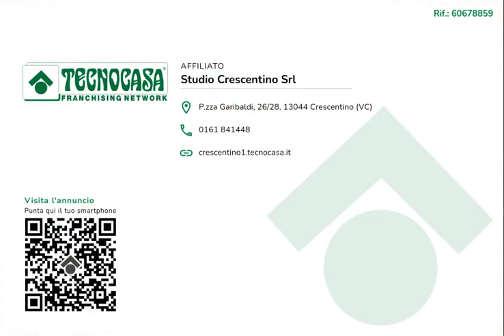Casa indipendente in Vicolo Badia, Fontanetto Po VC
Posizione strategica a soli 28 minuti da Chivasso, 27 minuti da Casale Monferrato e 26 minuti da Vercelli. Paese servito anche dalla stazione ferroviaria con la linea Chivasso-Casale.

Casa indipendente libera su 4 lati con ottima esposizione al sole con giardino fronte e ingresso carraio cementato nel 2021 e cortile con capannone 230 mq circa. Lo spazio esterno è di circa 1500 mq che grazie al doppio ingresso carraio (uno per mezzi pesanti) rende lo spazio perfetto anche per depositi di aziende agricole o camion.

L'immobile ha accesso al piano terra tramite porta blindata con cucina abitabile con annessa cantina, soggiorno ampio con accogliente termo-camino a legna (marca 'Vulcano') collegato con l'impianto dei termosifoni e anche con l'acqua sanitaia.

Sempre al piano terra è presente una prima camera da letto matrimoniale, utilizzabile anche come sala da pranzo per chi volesse mantenere la zona notte al piano primo (raggiungibile con scala) che già ospita 3 camere da letto matrimoniali con uscita sul balcone che si sviluppa su tutta la lunghezza della facciata e il bagno con vasca.

I locali interni sono stati parzialmente ristrutturati, con infissi in pvc al piano terra e in alluminio doppio vetro al piano primo. I tetti sia dell'abitazione sia del capannone sono stati completamente rifatti recentemente.

Oltre al termo-camino a legna è possibile utilizzare il classico riscaldamento con caldaia a metano.

Nel giardino è presente il pozzo per l'acqua e due pozzi per le acque chiare e scure collegati direttamente alla fogna comunale.

Verifica catastale ed urbanistica in corso, la descrizione, i dettagli e le foto sono pertanto puramente descrittivi.